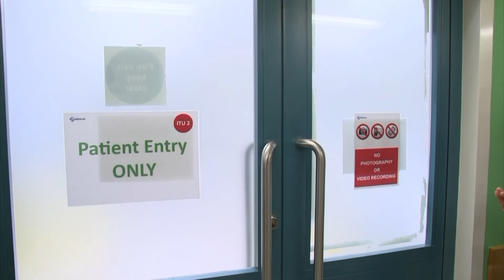COVID-19: 2 każi pożittivi ġodda… ebda mwiet għall-ħdax-il jum konsekuttiv